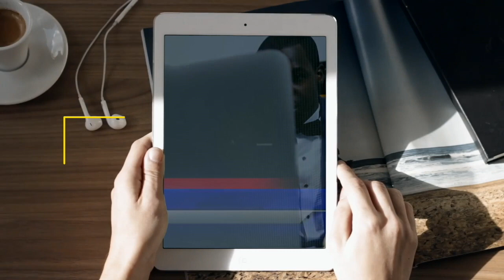Angolana liberta de espírito de morte -Ap.Onório Cutane